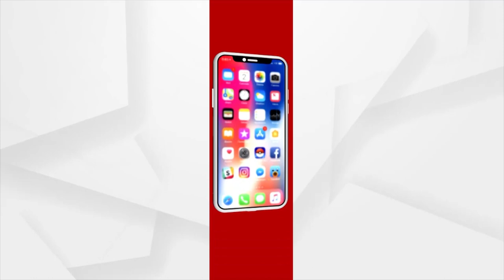PM Modi Addresses Valedictory Session During Centenary Celebrations Of Delhi University